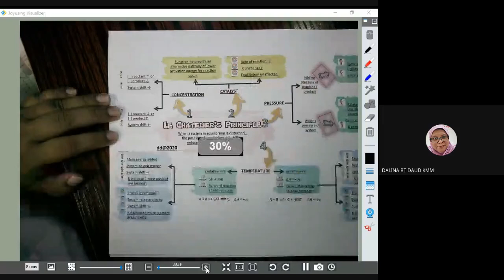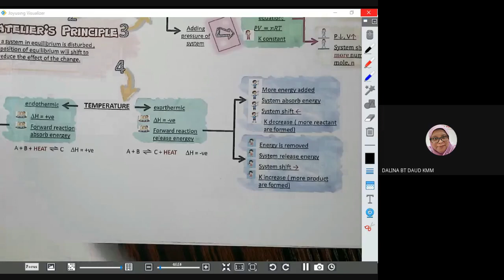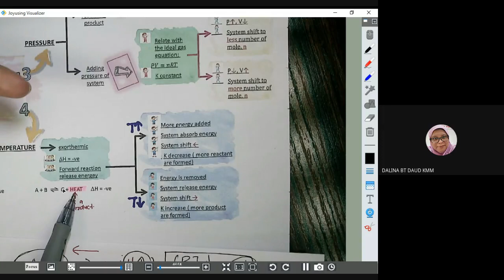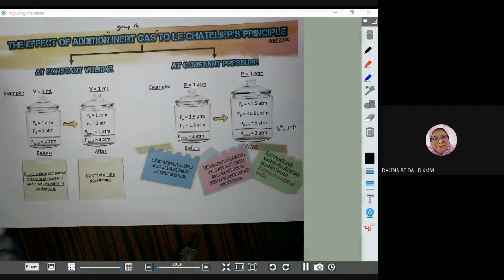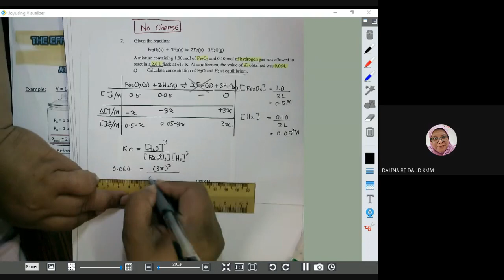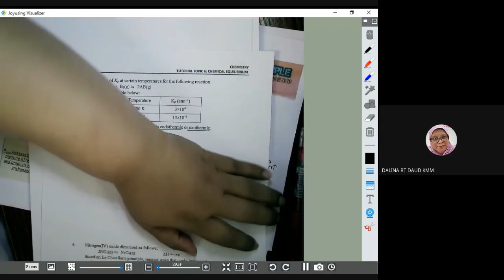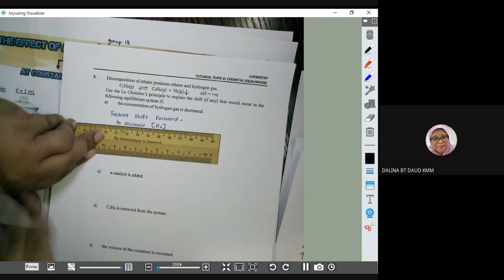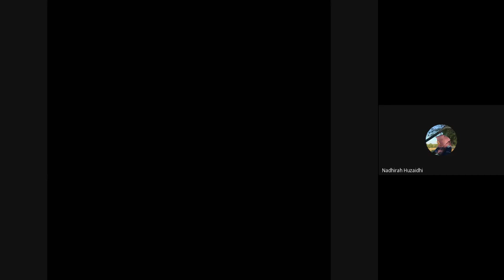CHEMICAL EQUILIBRIUM LE CHATLIER